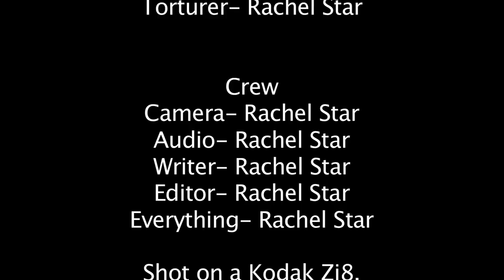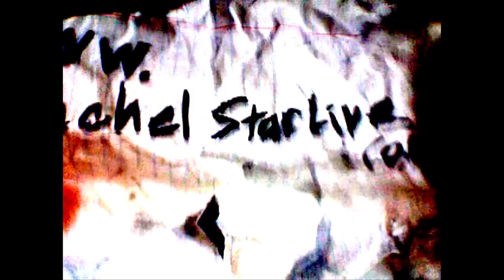Test Subject 5 - Short HORROR Film ❌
A girl wakes up to find herself bound and gagged as two torturers watch her every move and dissect it.
Test Subject 5. a mini horror movie (short) I made out of boredom.